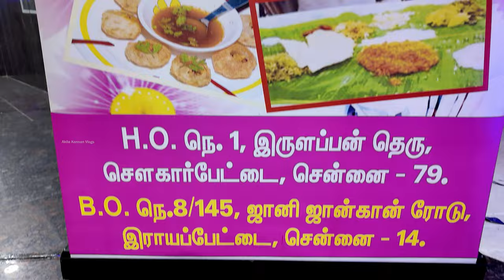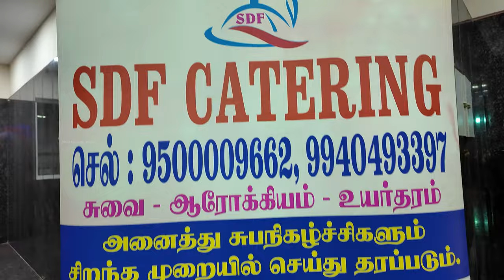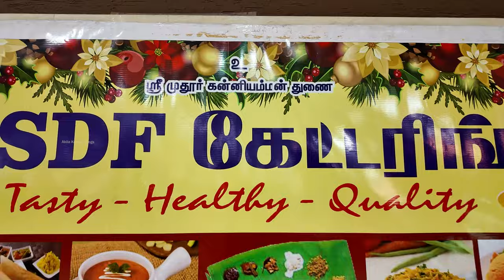Vegetarianல் வித்தியாசமான பிரமாண்ட கல்யாண விருந்து | Akila Kannan Vlogs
SDF Catering
H/O-No-1,irulappan Street,Soucarpet,
Chennai -79
B/O -8/145 Jany jan Khan Road,
Royapetta
Chennai -14
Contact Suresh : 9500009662